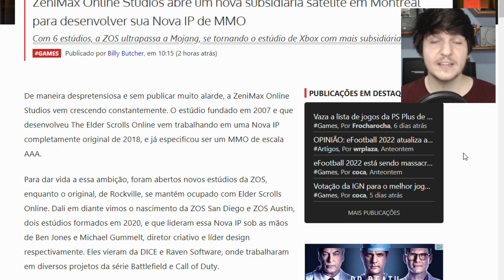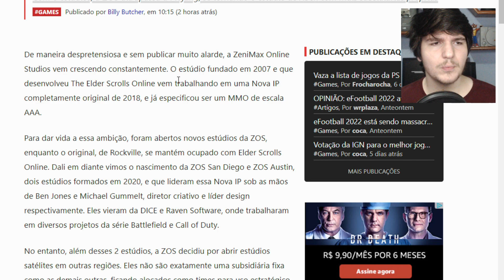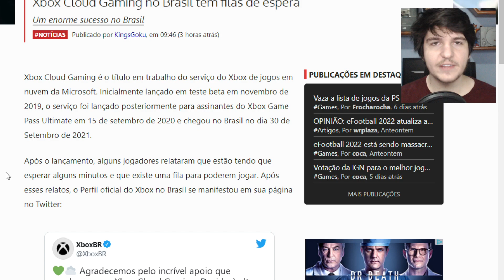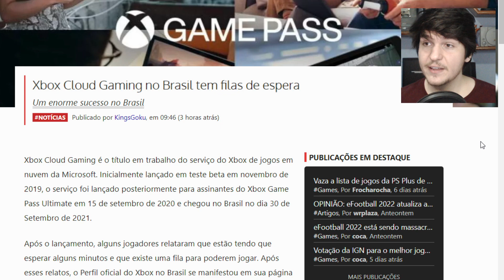MICROSOFT TÁ ON FIREEEE BABY !!